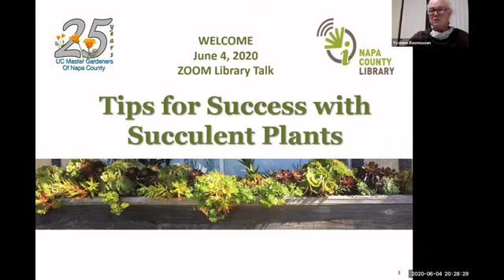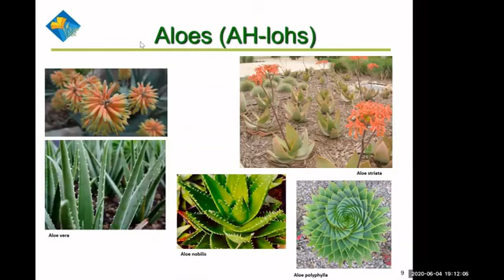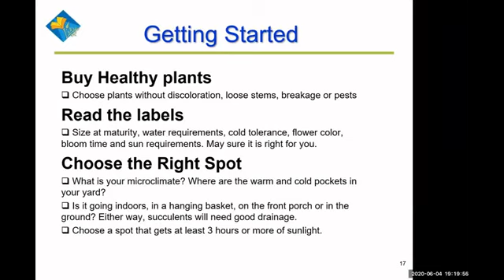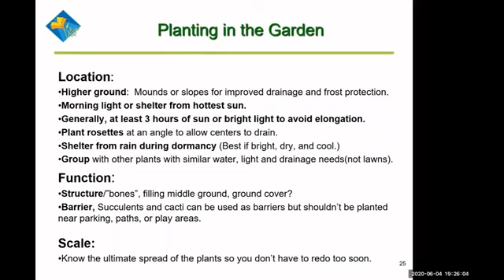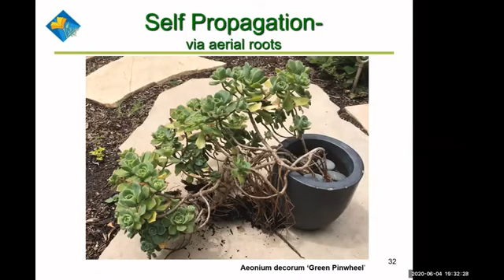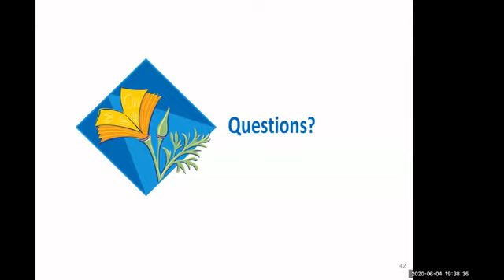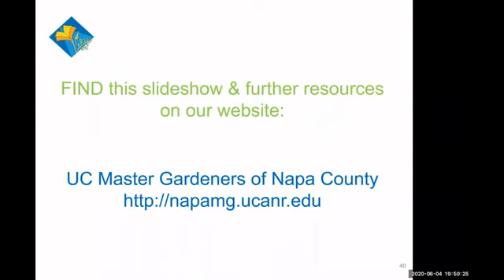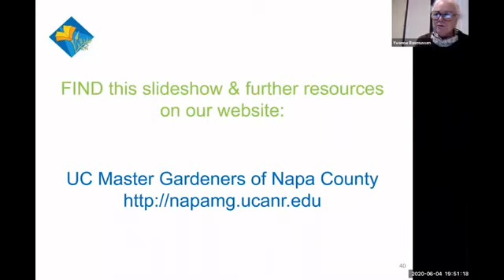Succulent Plant Care with Napa County UC Master Gardeners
Succulents are easy-care plants but they still require a little maintenance, whether growing them inside or out. The UC Master Gardeners will show you how to prune and propagate them and control some common pest and diseases. Identification of types is a key to care.